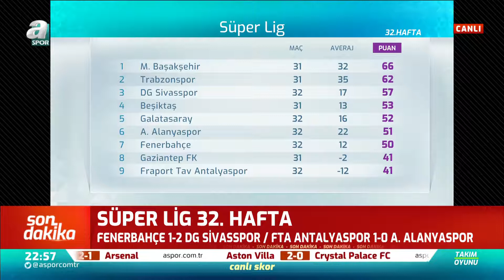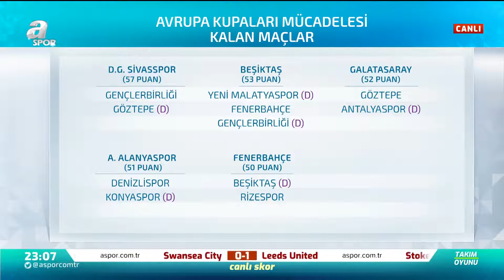Erman Toroğlu'ndan Fenerbahçe'nin Sivasspor Mağlubiyetine Flaş Yorumlar